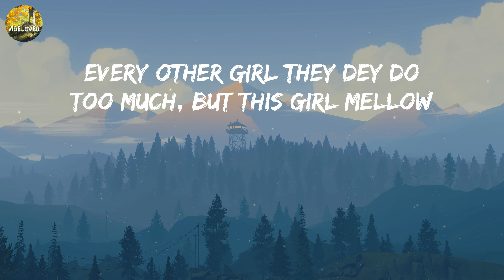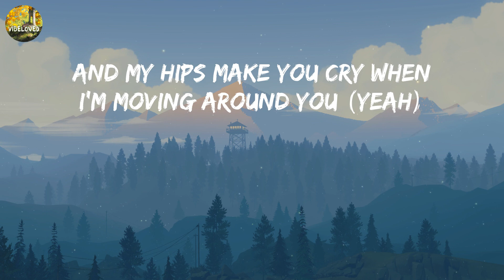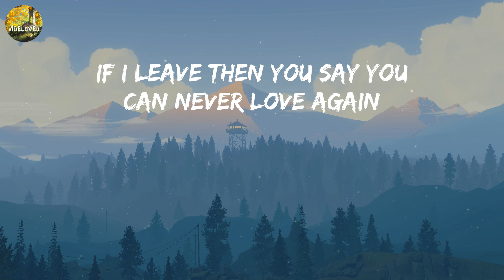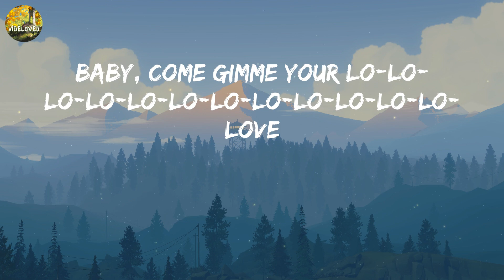Rema - Calm Down (Lyrics) || The Chainsmokers, Olivia Rodrigo,... (Mix Lyrics)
Take a listen to Rema - Calm Down (Lyrics) || The Chainsmokers, Olivia Rodrigo,... (Mix Lyrics) and see the lyrics for yourself!

Rema - Calm Down (Lyrics) || The Chainsmokers, Olivia Rodrigo,... (Mix Lyrics) is a beautiful song that features the lyrics of Rema, The Chainsmokers, Olivia Rodrigo and Sia. Listen and see for yourself the beauty of these lyrics!

(Vibez)
Another banger
Fanta, uh-uh
Oh-oh-oh-oh-oh-oh-oh-oh-oh-oh-oh
Fanta, uh-uh
Your love